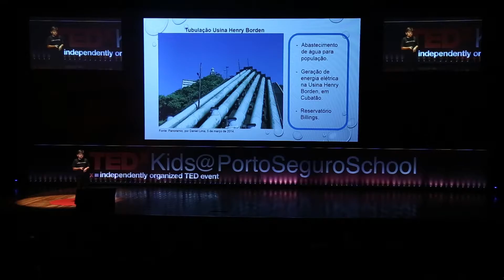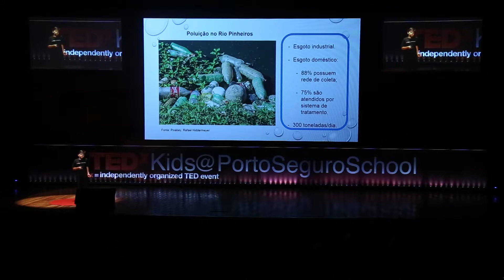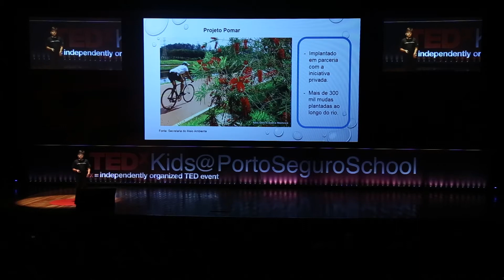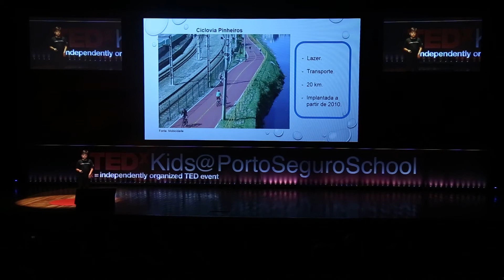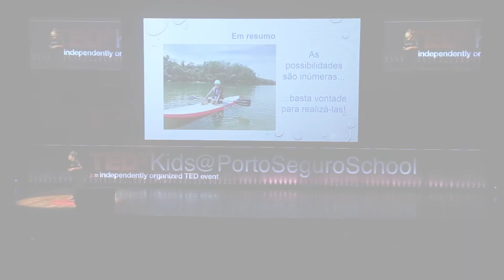Rio Pinheiros | Rafael Kesselring Marchi | TEDxKids@PortoSeguroSchool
Rafael is 11 years old and a 5th year student at Colégio Visconde de Porto Seguro. He is a studious and his favorite subjects are Mathematics and Sciences.
He likes to read, especially mystery and adventure books and comics. He also loves to play with friends, travel, see new places and play video games.
Ever since he was a little boy, he has been practicing water sports in reservoirs, lakes and rivers. He learned to sail boats in the Optmist category, in the Guarapiranga Reservoir. He also practices rowing and stand-up paddle. He therefore has a great interest in the environment and is concerned about the pollution and degradation of oceans and rivers.
At TEDxKids@PortoSeguroSchool, he will talk about the Pinheiros River, its importance to the city and the issue of pollution, presenting ideas and suggestions for reducing it. Rafael is 11 years old and a 5th year student at Colégio Visconde de Porto Seguro. He is a studious and his favorite subjects are Mathematics and Sciences.
At TEDxKids@PortoSeguroSchool, he will talk about the Pinheiros River, its importance to the city and the issue of pollution, presenting ideas and suggestions for reducing it. This talk was given at a TEDx event using the TED conference format but independently organized by a local community.